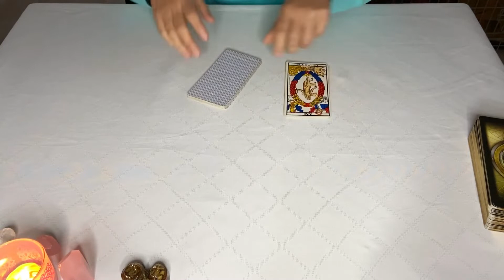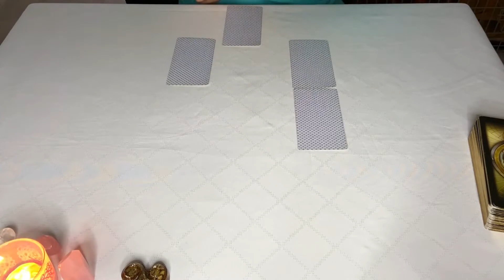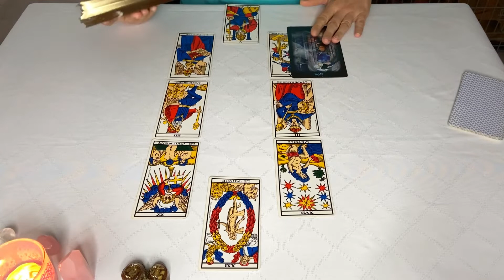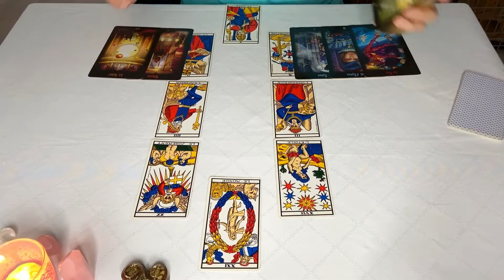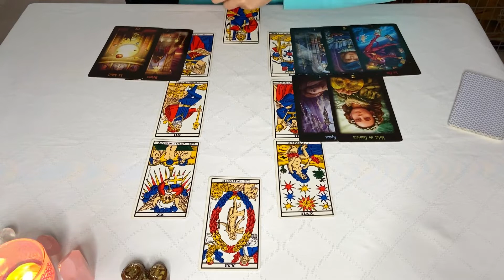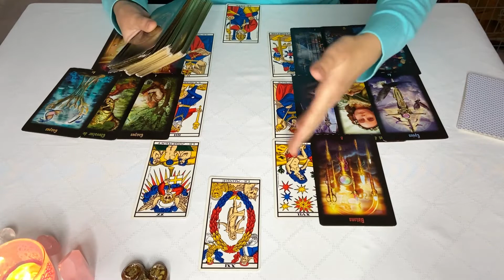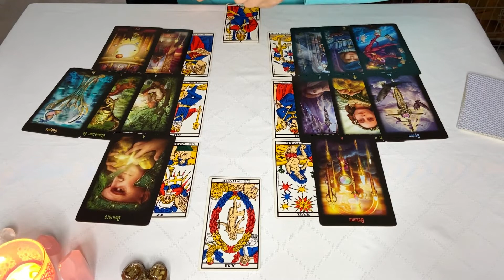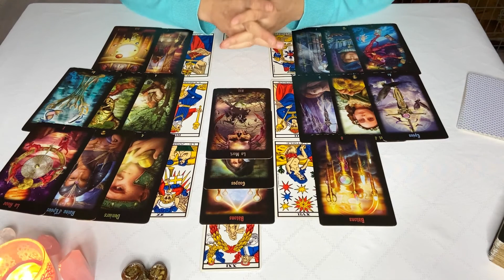Taureau prévisions pour 2022 : une année trépidante !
L’année 2021 touche à sa fin. Pour beaucoup elle a été forte en émotions, en chamboulements, pas toujours facile à vivre.
Regardons ensemble les grandes lignes qui attendent les taureaux ♉️ pour 2022 ! que ce soit votre signe solaire, ascendant ou lunaire.

Gardez à l'esprit que c'est un tirage général et ne gardez que ce qui vous parle, qui correspond à ce que vous vivez. 🤗
Si vous souhaitez une consultation privée, je vous invite à vous rendre sur mon

Si mes vidéos vous plaisent, vous pouvez m'encourager et me soutenir en :
      - en partageant
      - en commentant

Je vous souhaite une merveilleuse journée, un excellent mois de décembre et des fêtes de fin d'année pleines de partage et d'amour ♥️💗

Natacha